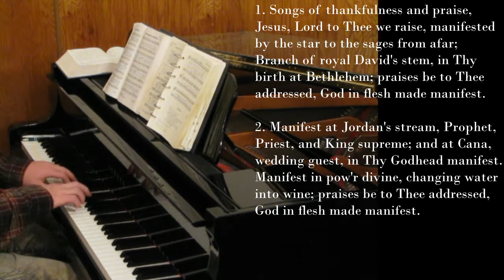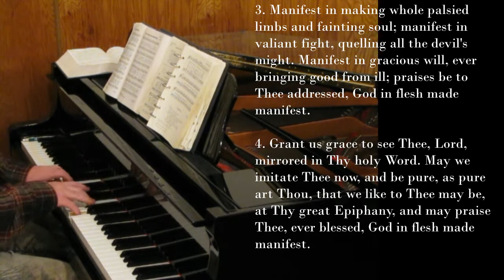Songs of Thankfulness and Praise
Hymn tune: SALZBURG (D)